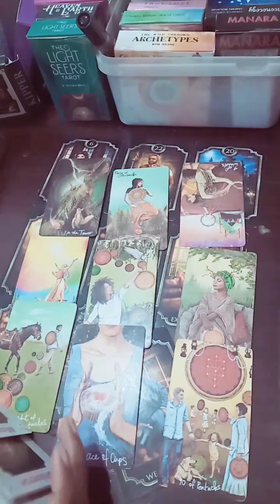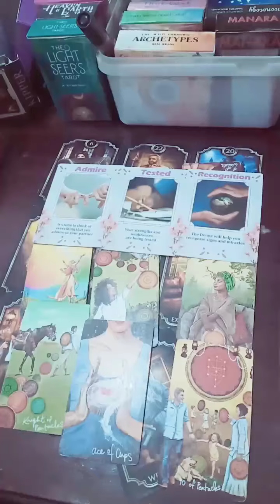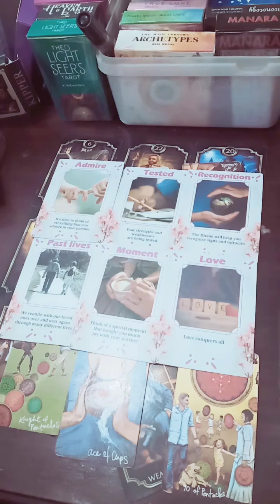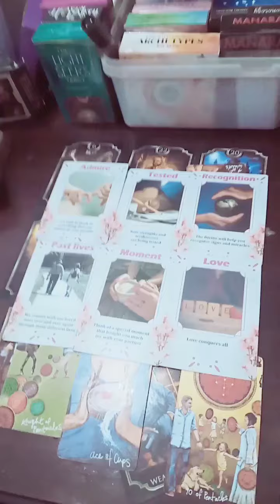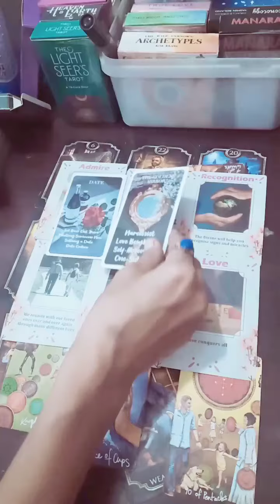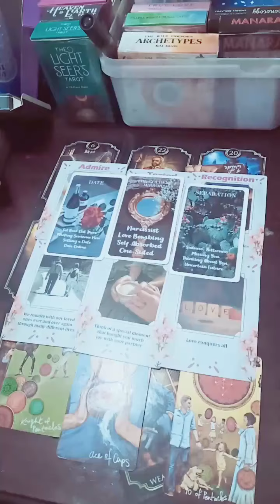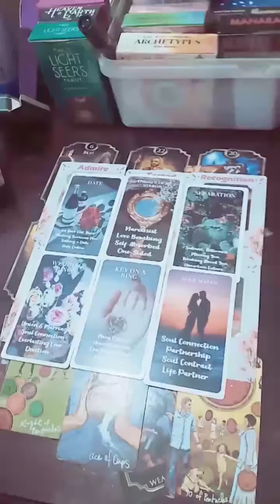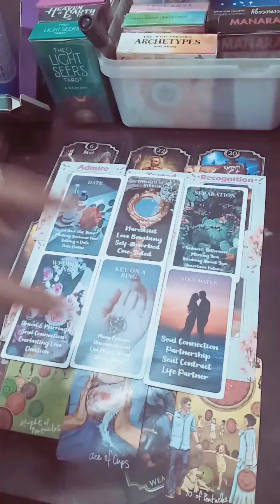💞who is keeping eye🤨on u &why??💞part-2💞tarot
💞 admin: divine tarot 888💞
contact on WhatsApp for personal reading 📱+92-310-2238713👍🏻♥️